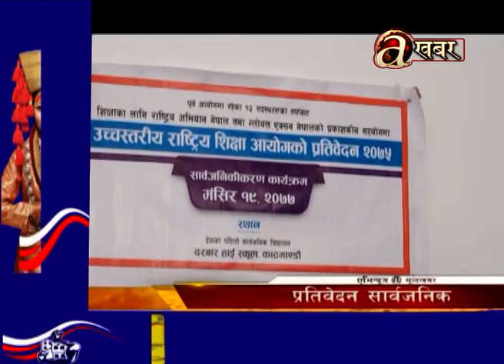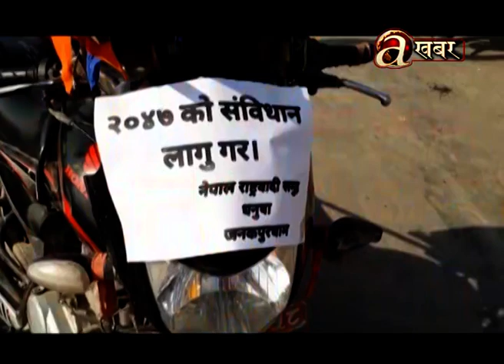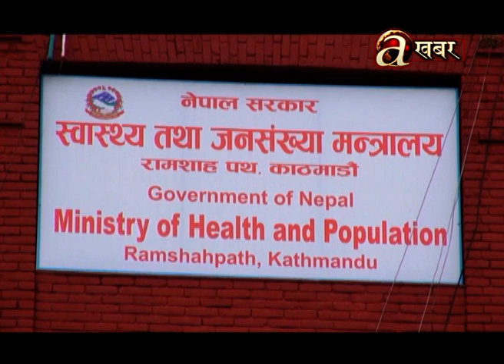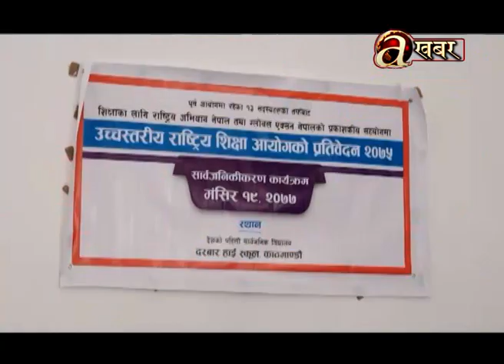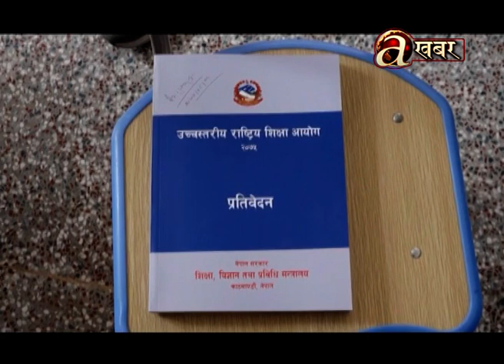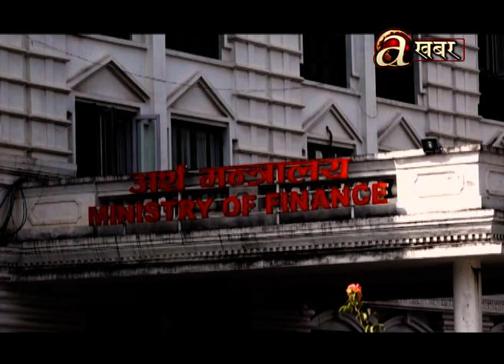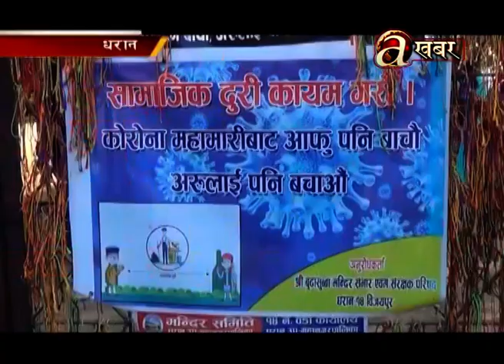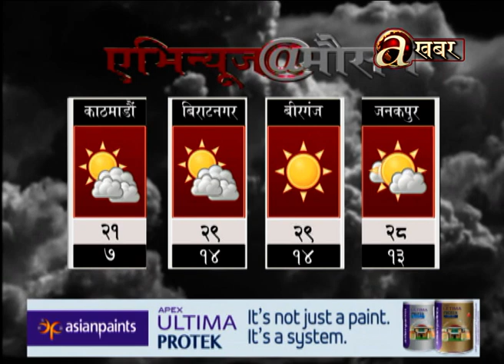Avenues @ 7 PM - 04.12'20